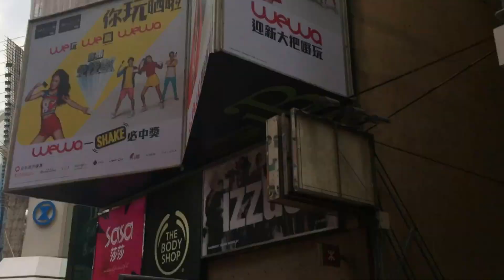Hong Kong Mong Kong arasındaki fark!